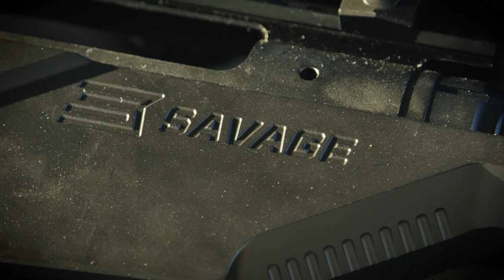The Return of the King of Heavy Metal: Patrick E. Kelley Makes his USPSA debut at MultiGun Nationals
The King of Heavy Metal, Patrick E. Kelley, has teamed up with Savage Arms to shoot in the heavy metal division again. Follow along as Patrick returns to competitive shooting after a six-year hiatus.